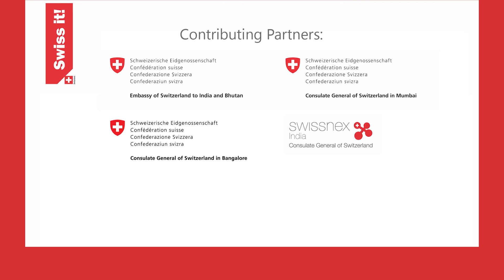Swiss National Day - Stories about organisations we are supporting in India